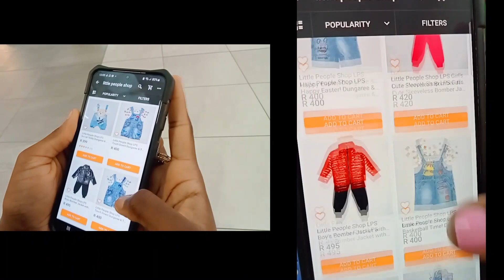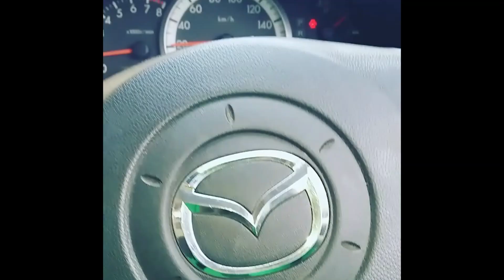BOTALA LIBERATION YA MANICKE, BAFUTELI YE 2500 DOLLARS YA AMANDE MAIS ABIMI LISUSU MAKAMBU